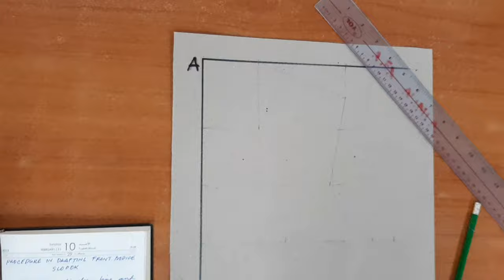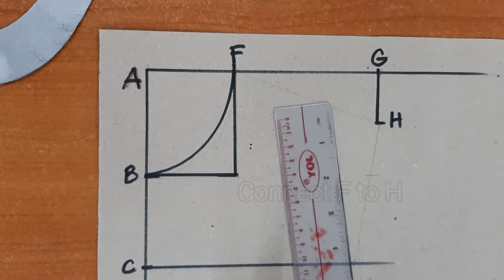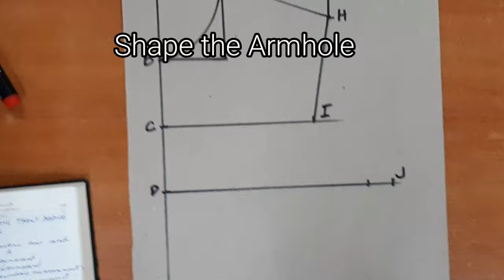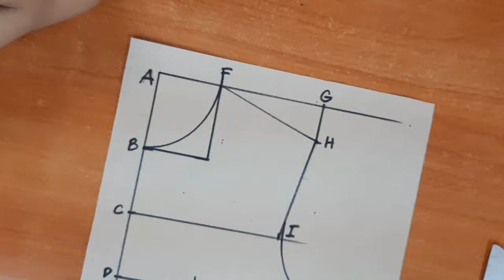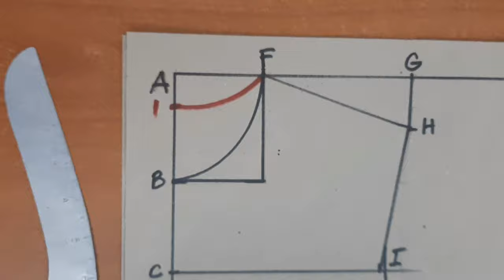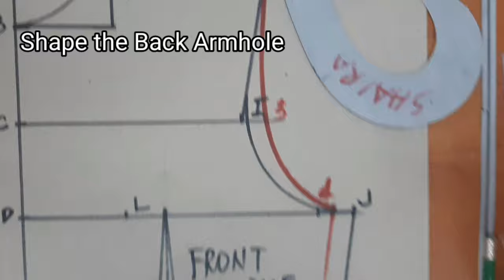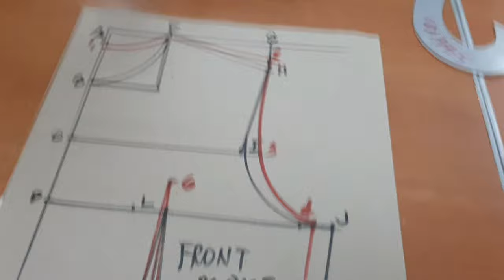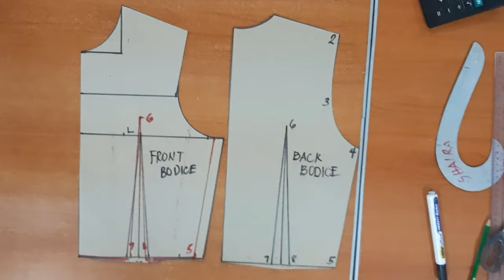Pattern Drafting of basic Front and Back Bodice - Part I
A basic pattern drafted from the exact body measurement serve as the basis of all patterns.
It is used to make a style pattern